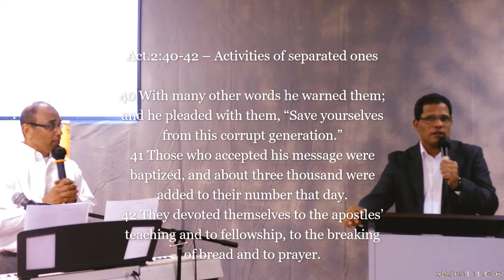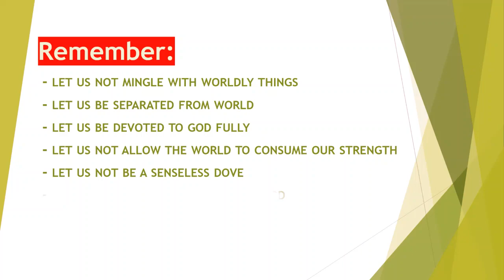ELCoG 2022 09 11 Message Pr Samkutty Mathew : Being separated from the world” - Hosea.7:8,9,11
“Being separated from the world” [Hosea.7:8,9,11]

1. Ephraim mixes with the nations [Hos.7:8]
1Pet.2:9 – We are God’s peculiar people
Jer.18:4 – The separated clay in the hands of potter
Act.2:40-42 – Activities of separated ones

2. Ephraim - a cake not turned  [Hos.7:8]
Do not compromise with world
Be devoted to God fully

3. The other nations have consumed Ephraim’s strength, but he does not realize it [Hos.7:9]
Jud.16:19 – Samson losing strength

4. Gray hairs are sprinkled on him, yet he does not know it [Hos.7:9]
Ps.92:14 – Spiritually flourish and be healthy

5. Ephraim – a silly, senseless dove [Hos.7:11]
Matt.10:16: Be wise as snakes and as innocent as doves